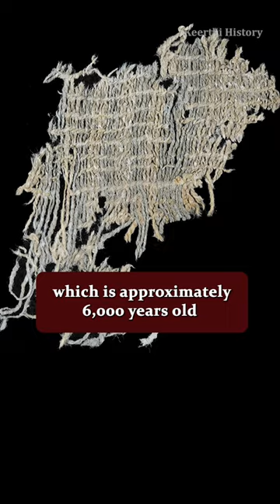Millions of Indian Weavers were died of hunger | Keerthi History